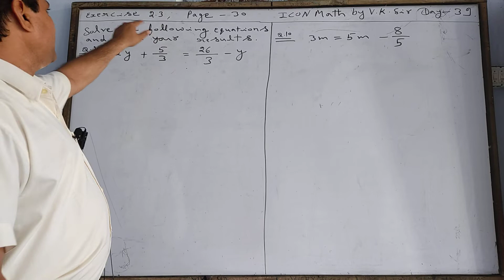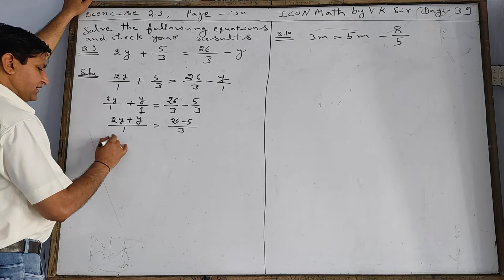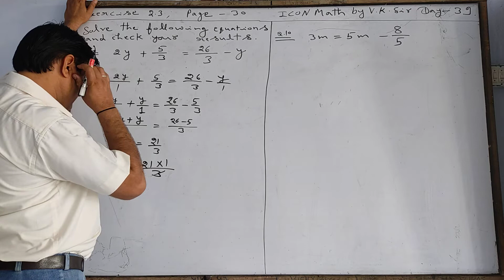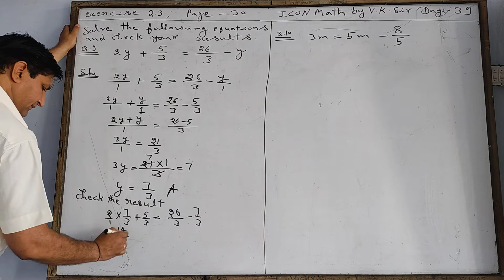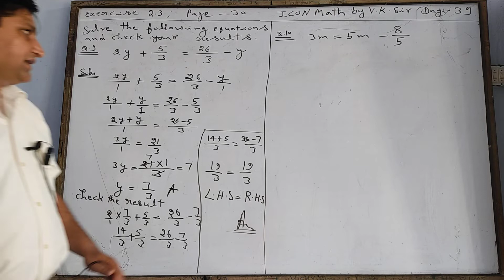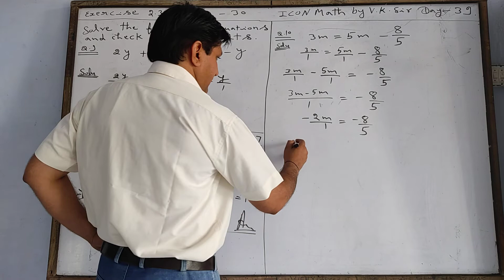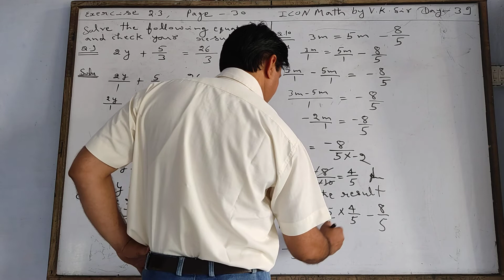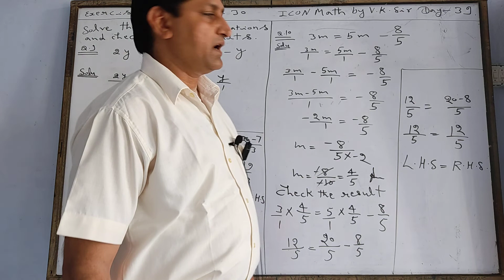Icon Math By V.K. Sir Day -39